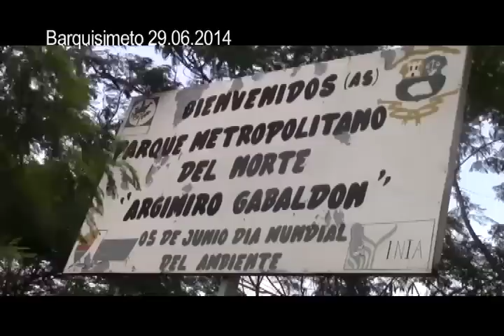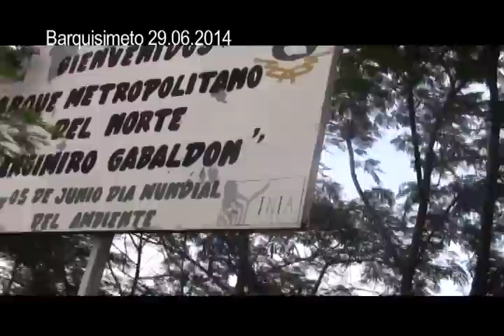ReporteEnLaCalle Comunidades Defienden Parque Frente de la Propuesta de Ecocidio de Falón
29 de Junio 2014, Barquisimeto, Edo. Lara

En un encuentro de comunidades de la via cuji tamaca en el parque Argimiro Gabaldón,  vecinos y vecinas, voceros y voceras de colectivos y movimientos ambientalistas marcan posicion en contra del ecocidio que pretende hacer el actual gobernador de estado Lara  con su maquinaria; destruir la fauna y la flora que protejen los acuíferos que allí se encuentran, las cuales, minimizan los efectos contaminantes que expulsa la empresa minera de cemento, ubicado adyecente al parque.  La comunidad destaca que no estan en contra de la construcción de un polideportivo pero exigen que sean ubicado en otro espacio donde no perjudica el ambiente y la salud de los y las habitantes.